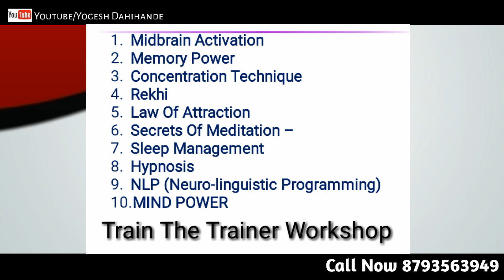यह Video आपको अमीर बनाएगा by Yogesh Dahihande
BENEFITS’
1- Life Long Eye
2 - 5 Sense Activation
3- Increase Memory
4- Increase Concentration
5- Increase Confidence

Yoga World